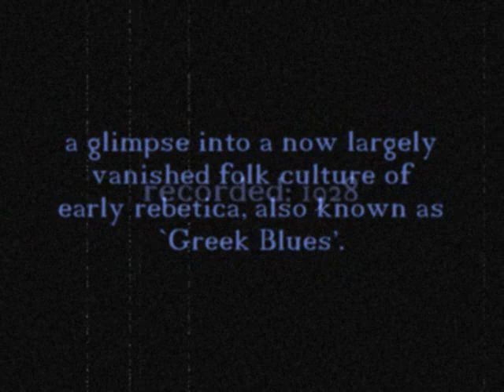Μαρίκα Παπαγκίκα MARIKA PAPAGIKA - ZMIRNEIKOS BALOS (1928)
Emotional purity of Marika Papigikas keening voice, a bracingly authentic glimpse into a now largely vanished folk culture of early rebetica, also known as `Greek Blues'.

anastenaso kai pono, lipoume kai dhakriso - den exo alon apo se ston kosmo na elpizo (i sigh in pain, i weep with rue - in all the world i have no hope but you).

Marika Papagika, vocals; Athanasios Makedonas, violin; Kostas Papagikas, cembalo; Markos Sifnios, cello.

Born 1890 on the island of Kos, Marika was one of the first generation of Greek women singers to be heard on sound recordings. Around 1915 she emigrated to the USA & by the mid 1920s she and her husband Kostas had their own club in New York.
Her recording career ended in the late 1930's. Marika died in New York in 1943.